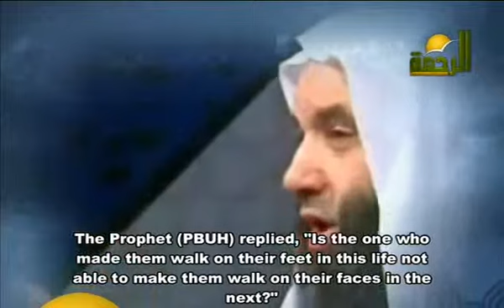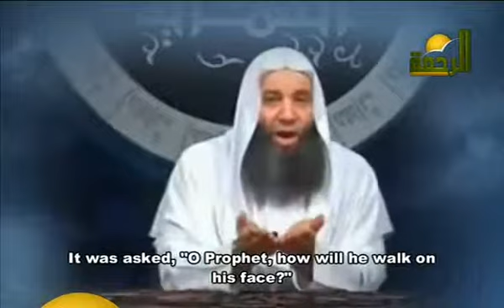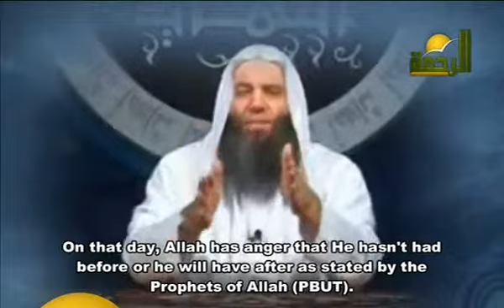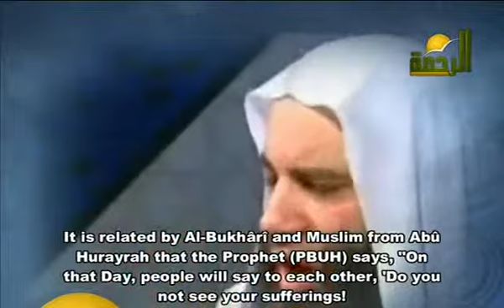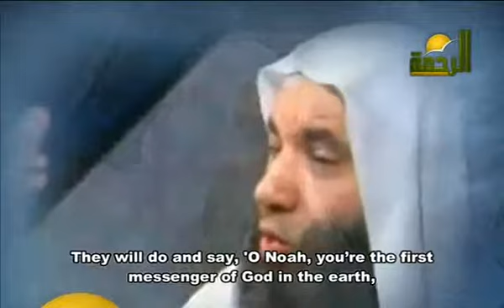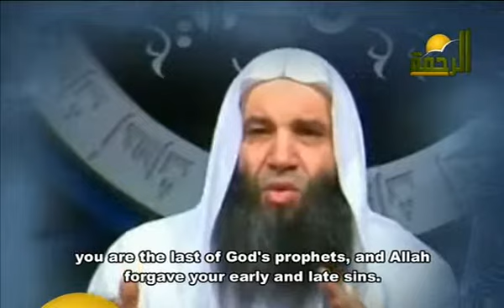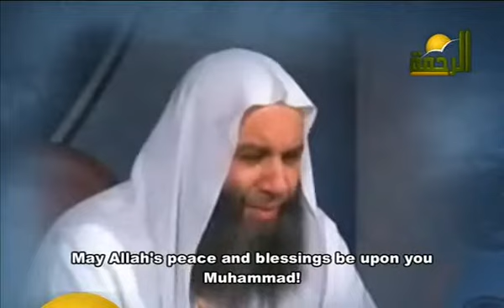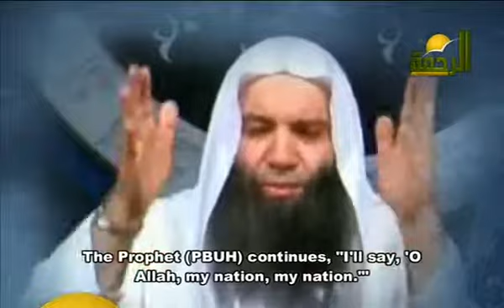Events of the End ... Episode #24: " The land of gathering" 2/4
One of the major signs of the Judgment day is " The land of gathering" By Shaikh Mohammad Hassan.